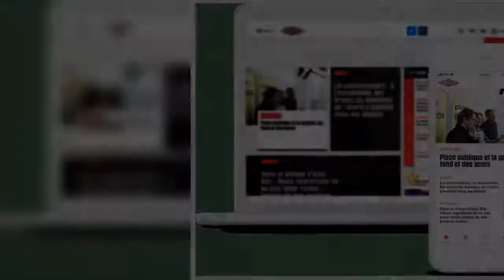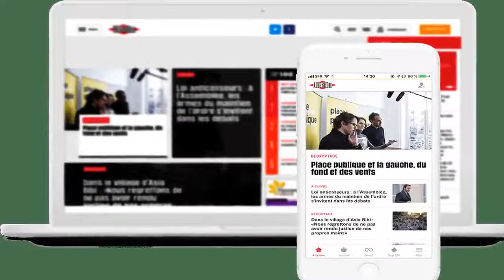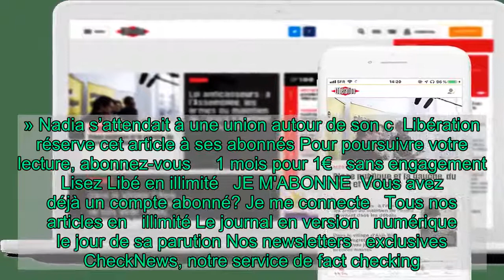Chez les militants azuréens, la peur de «se donner en spectacle et de refaire la même erreur» qu’en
Encore traumatisés par l’éviction de Sarkozy, leur favori, les adhérents et sympathisants LR de Nice et de Cannes redoutent les divisions d’une nouvelle primaire ouverte.   La dernière fois que l’on a discuté avec Nadia, elle venait de déchirer sa carte de militante chez Les Républicains. C’était en novembre 2016 et son poulain Nicolas Sarkozy était éliminé de la primaire à droite. De LR et de la primaire, Nadia ne voulait plus entendre parler. Quatre ans après, la Cannoise de 64 ans a «repris espoir». Et sa carte d’adhérente. Mis à part ce bout de carton rafistolé, rien n’a changé. Nadia soutient toujours Sarkozy et combat encore la primaire. «Quand on était encarté au RPR, on avait un président. Et c’est le président du parti qui se présentait. Quand il disait blanc, tout le monde disait blanc. On avait un chef et on le suivait, se souvient-elle. Aujourd’hui, ce n’est plus ça. La primaire, je suis contre. On a vu ce que ça a donné : tous ces partis dans le parti, ces débats, ces arguments, ces candidats. C’était horrible. J’étais outrée que l’on puisse parler comme ça à un ancien président de la République.» Nadia s’attendait à une union autour de son c  Libération réserve cet article à ses abonnés Pour poursuivre votre lecture, abonnez-vous     1 mois pour 1€   sans engagement  Lisez Libé en illimité   JE M'ABONNE  Vous avez déjà un compte abonné? Je me connecte   Tous nos articles en   illimité Le journal en version   numérique le jour de sa parution Nos newsletters   exclusives CheckNews, notre service de fact checking